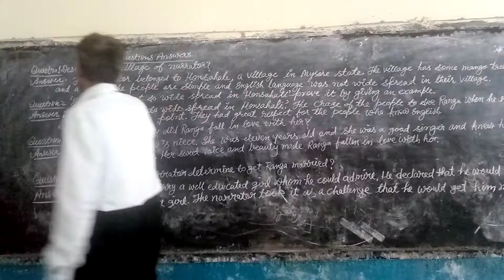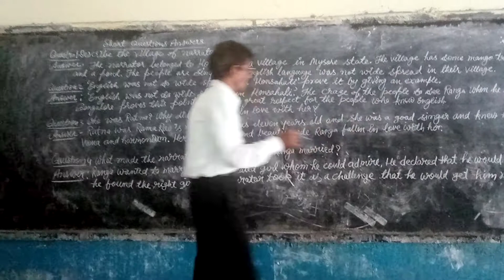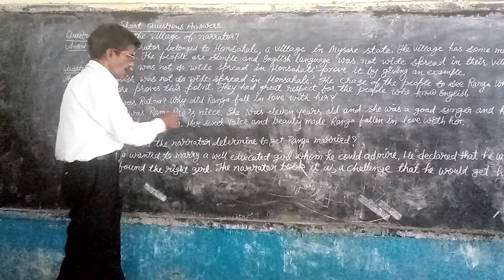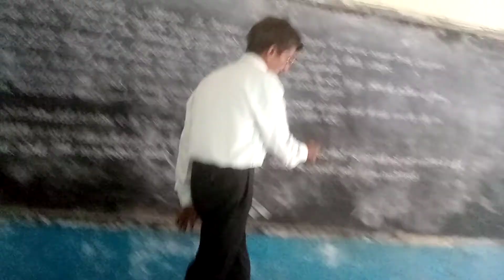Class 11 Sub Eng Lit Topic :Short Q and Ans of Lesson 3(Snapshot) 23Sept.21